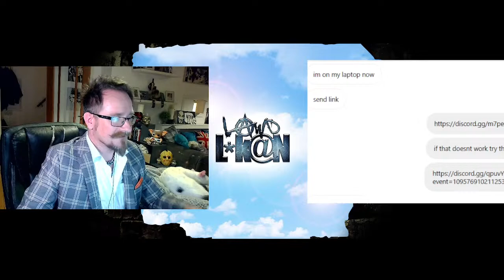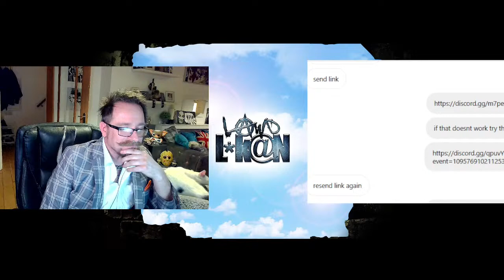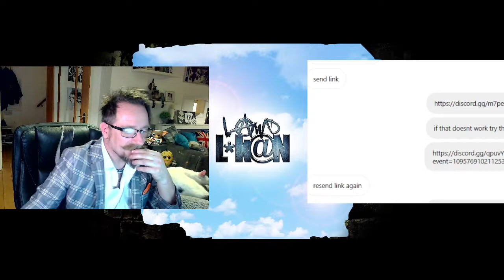The MOKA BLAST interview EXCLUSIVE with LAWD LUKAN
Moka Blast joins Lawd Lukan for a candid interview, including topics like; Montana Millz, that infamous BMW i8, Life After Lockup and Justine.